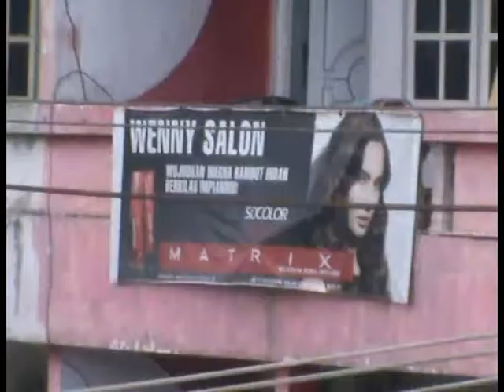TRIWULAN IV DUA OPD MASIH NOL PERSEN